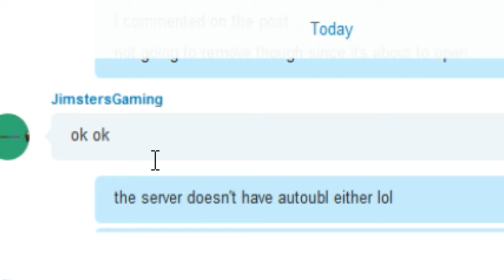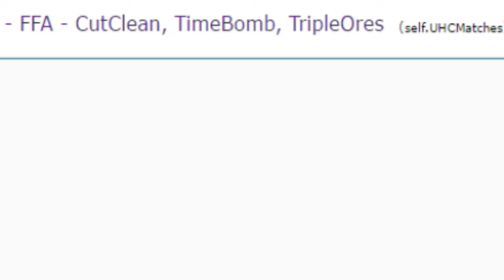how to be a shitty reddit server 101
this was a disaster

big gg